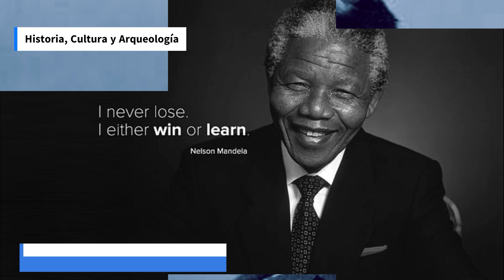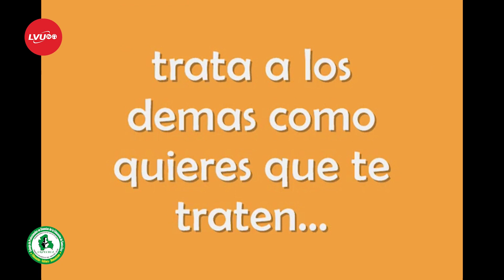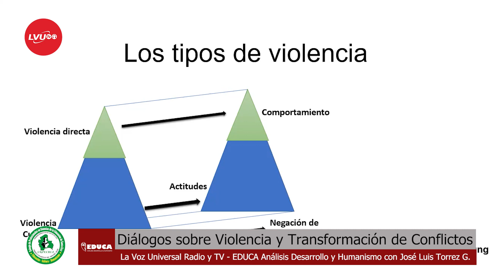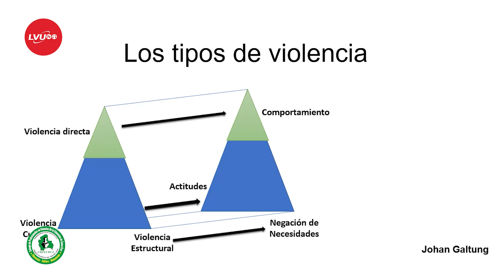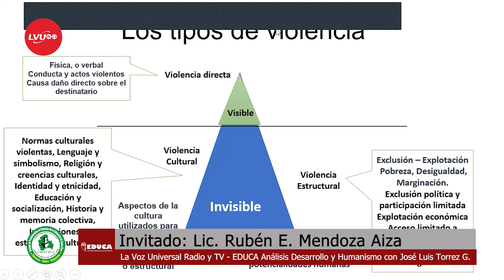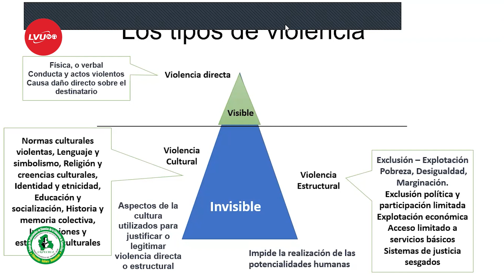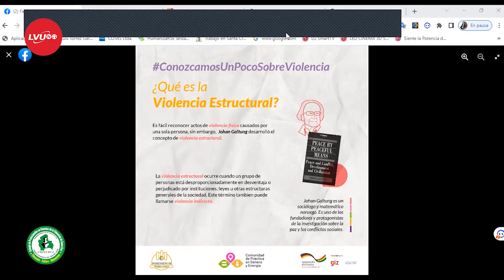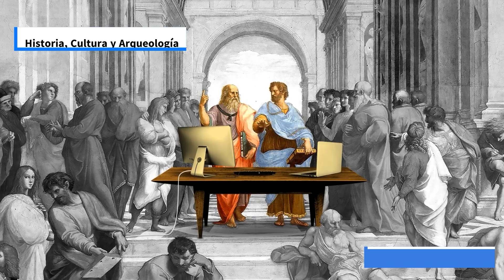Diálogos sobre violencia y transformación de conflictos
Invitado: Lic. Rubén E. Mendoza Aiza